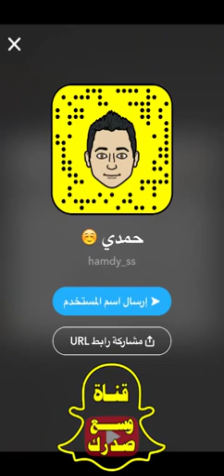ها نحن في الصيف وإلا الشتاء ؟ وما ذا تفضل الصيف أو الشتاء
حامد حمدي الفريدي